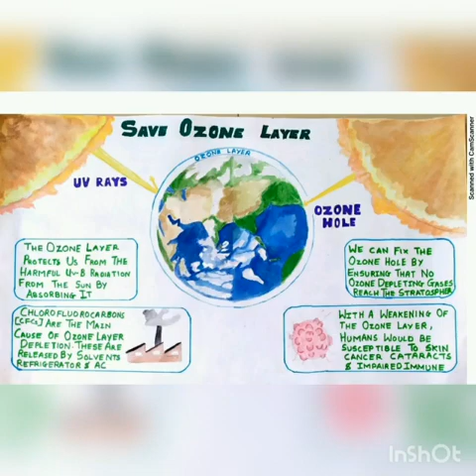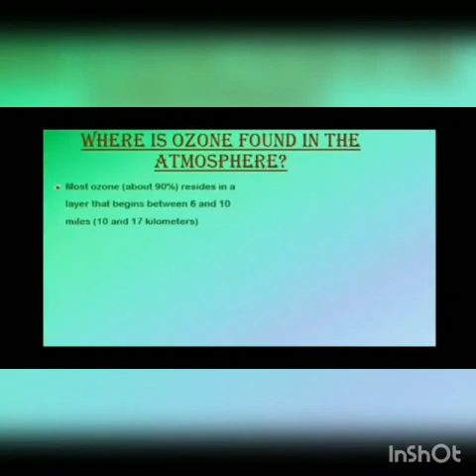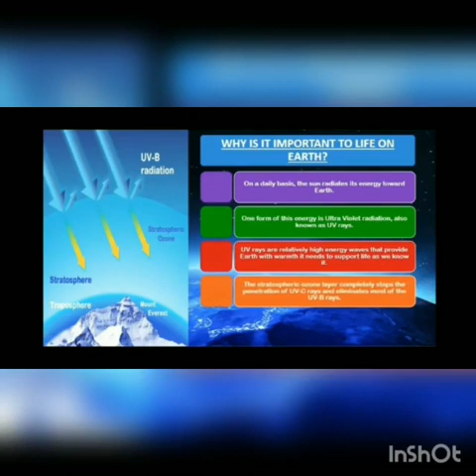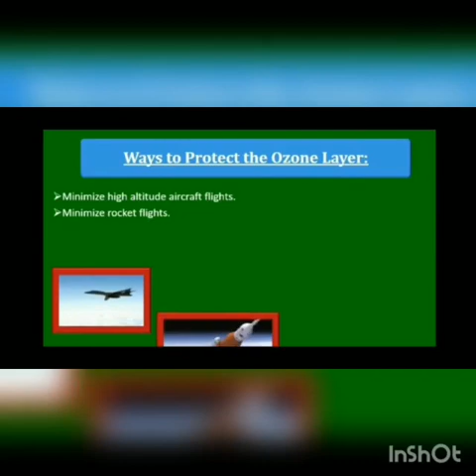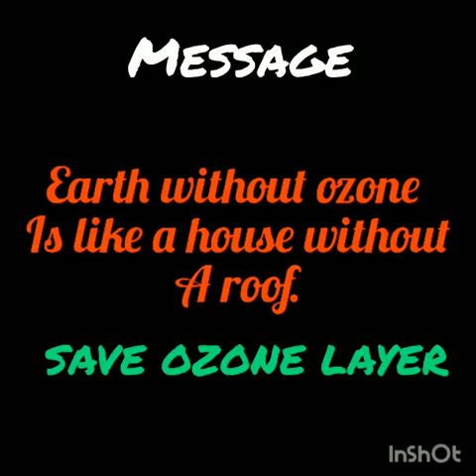Ozone Day observed in Murgaon High School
Ozone Day observed in Murgaon High school, Headland-Sada on 16th of September 2021